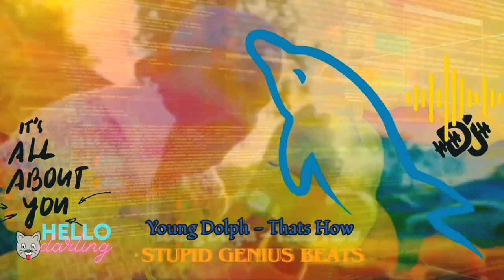Young Dolph, Key Glock - Thats How New Music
Young Dolph, Key Glock - Thats How
New Music

(Remix) 2023.

•💨💨 FT. youngdolphtypebeat # 🐬🐬